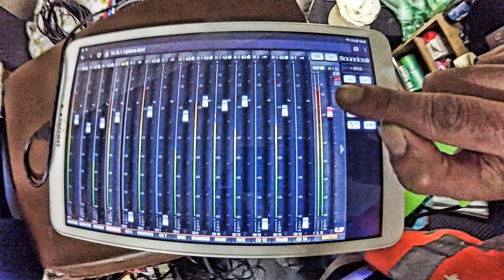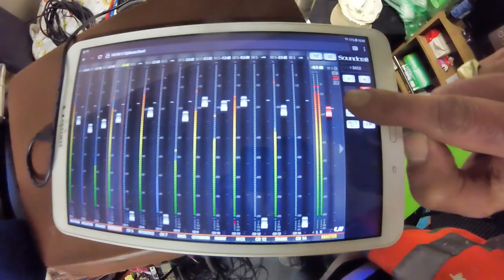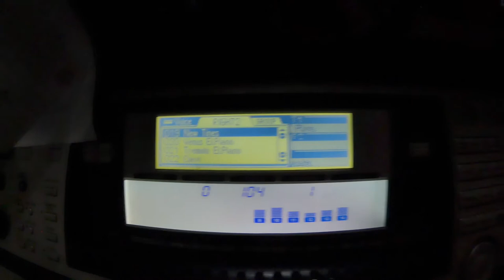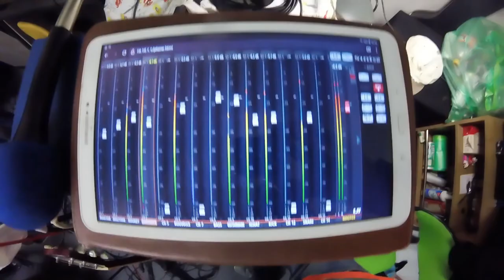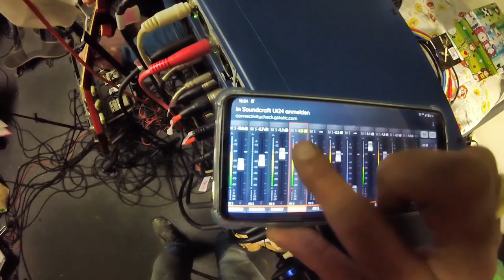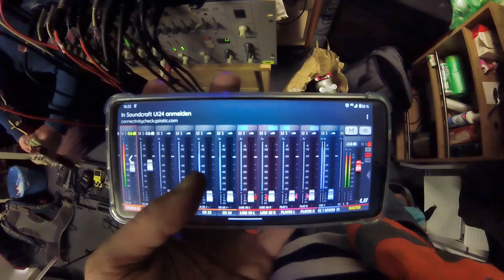Rock@s040222 Audio/Video-Training BuschPARK JAMZONE